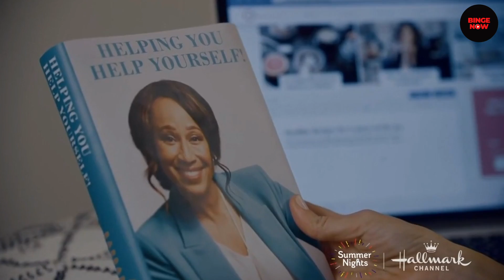Hallmark Movies Best Kissing Scenes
Today we are taking a look at Hallmark Movie Best Kiss Scenes!
Which kiss scene is your favorite?? Let me know down below in the comments 👇